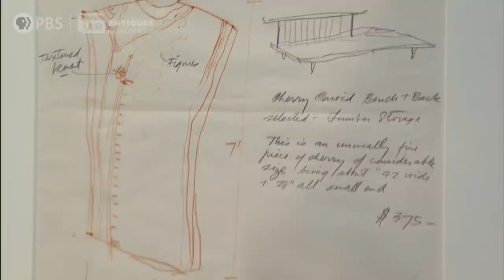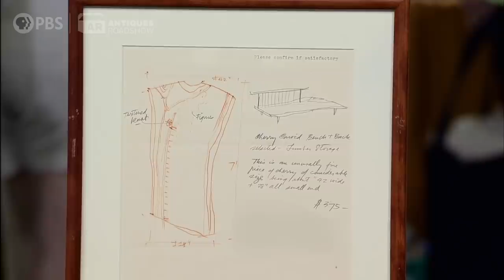Preview: 1971 George Nakashima Conoid Bench | Vintage Baltimore 2021, Hr 1 | ANTIQUES ROADSHOW | PBS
Get a sneak preview of the first Season 25 Vintage episode with Karen Keane's appraisal of a 1971 George Nakashima conoid bench.

Vintage Baltimore 2021, Hour 1 airs Monday, January 11 at 8/7C PM on PBS.